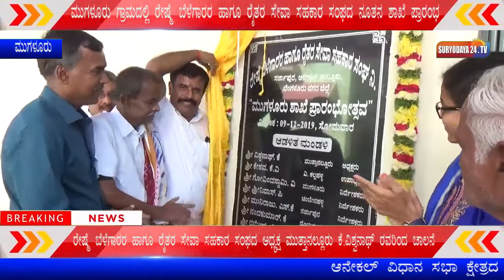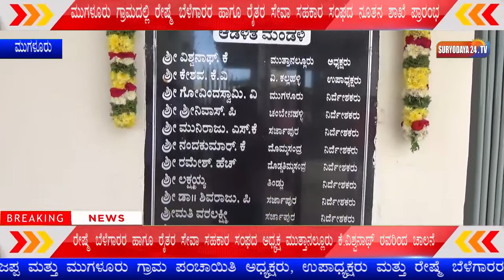ಮುಗಳೂರು ಗ್ರಾಮದಲ್ಲಿ ರೇಷ್ಮೆ ಬೆಳೆಗಾರರ ಹಾಗೂ ರೈತರ ಸೇವಾ ಸಹಕಾರ ಸಂಘದ ನೂತನ ಶಾಖೆ ಪ್ರಾರಂಭ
ಆನೇಕಲ್ ವಿಧಾನ ಸಭಾ ಕ್ಷೇತ್ರದ ಮುಗಳೂರು ಗ್ರಾಮದಲ್ಲಿ ಸರ್ಜಾಪುರ ರೇಷ್ಮೆ ಬೆಳೆಗಾರರ ಹಾಗೂ ರೈತರ ಸೇವಾ ಸಹಕಾರ ಸಂಘದ ನೂತನ ಶಾಖೆಯ ಪ್ರಾರಂಭೊತ್ಸವ ಯಶಸ್ವಿಯಾಗಿ ನೆರವೇರಿತು. ಕಾರ್ಯಕ್ರಮದ ಅಧ್ಯಕ್ಷತೆಯನ್ನು ರೇಷ್ಮೆ ಬೆಳೆಗಾರರ ಹಾಗೂ ರೈತರ ಸೇವಾ ಸಹಕಾರ ಸಂಘದ ಅಧ್ಯಕ್ಷ ಮುತ್ತಾನಲ್ಲೂರು ಕೆ. ವಿಶ್ವನಾಥರೆಡ್ಡಿರವರು ವಹಿಸಿದ್ದರು. ಕಾರ್ಯಕ್ರಮದಲ್ಲಿ ಬಿಜೆಪಿ ಕೆ.ವಿ.ಶಿವಪ್ಪರೆಡ್ಡಿ. ಸರ್ಜಾಪುರ ರಾಘವೇಂದ್ರ ಮತ್ತು ರೇಷ್ಮೆ ಬೆಳೆಗಾರರ ಹಾಗೂ ರೈತರ ಸೇವಾ ಸಹಕಾರ ಸಂಘದ ಉಪಾದ್ಯಕ್ಷ ಕೆ.ವಿ.ಕೇಶವ, ಮುಖ್ಯ ಕಾರ್ಯನಿರ್ವಹಣಾದಿಕಾರಿ ನಂಜಪ್ಪ ಮತ್ತು ಮುಗಳೂರು ಗ್ರಾಮ ಪಂಚಾಯಿತಿ ಅಧ್ಯಕ್ಷರು, ಉಪಾಧ್ಯಕ್ಷರು ಮತ್ತು ರೇಷ್ಮೆ ಬೆಳೆಗಾರರ ಹಾಗೂ ರೈತರ ಸೇವಾ ಸಹಕಾರ ಸಂಘದ ನಿರ್ದೇಶಕರು ಮತ್ತು ಮುಗಳೂರು ಗ್ರಾಮಸ್ಥರು ಹಾಜರಿದ್ದರು.